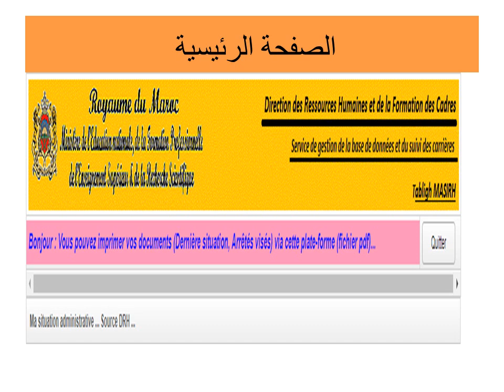طريقة الولوج لخدمة تبليغ tabligh بالنسبة الموظفين حساب في taalim.ma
يمكن الولوج الى خدمة تبليغ بالنسبة الموظفين الذين يتوفرون على حساب في
taalim.ma او men.gov.ma
بنفس اسم المستخدم وبنفس كلمة المرور
أما بالنسبة للموظفين الذين لا يتوفرون على الحساب وكلمة المرور لسبب من الأسباب فيتعين عليهم الاتصال بالمسؤول عن الإعلاميات بالمديرية الإقليمية التابع لها من أجل الحصول على الحساب وكلمة المرور